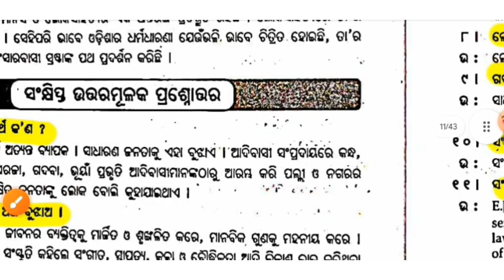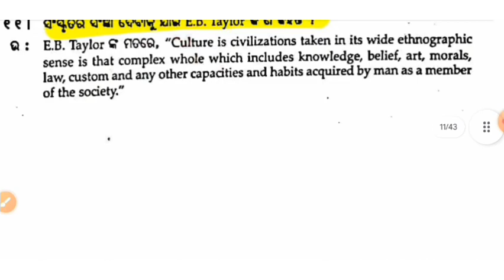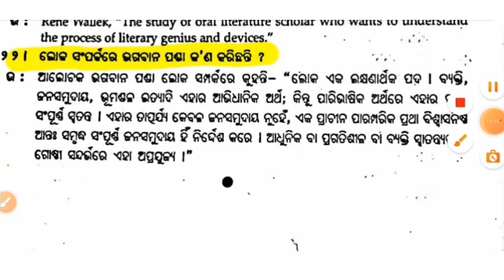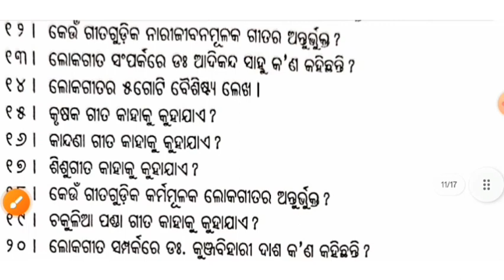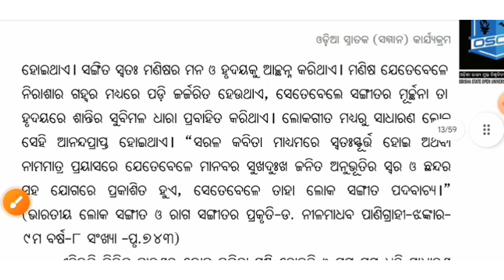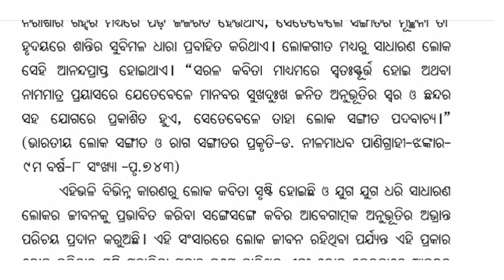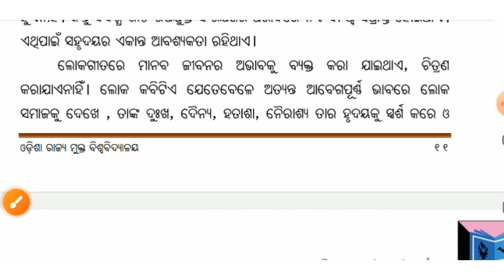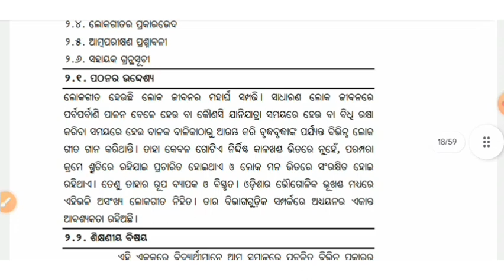BAOD 8 MOST IMPORTANT 2023 +3 4TH SEMESTER EXAM |ODIA HONOURS 8 || CORE 8 #011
ଲୋକନାଟକର ସାମାଜିକ ପ୍ରଭାବ?
LOKANATAKA RA SAMAJIKA PRABHABA?

BAOD_MOST_IMPORTANT _SELECTED_2023
#+3_4TH_SEMESTER_EXAM

# ଲୋକନାଟକ
# ଲୋକ_କାହାଣୀ

AECC 2 MIL ODIA|+3 2ND SEMESTER EXAM | MOST IMPORTANT SELECTED
Plus Three Second Semester Exam
Plus Three Important Question Odia

AECC-2
ସମ୍ବାଦର ସଂଜ୍ଞା ଓ ସ୍ୱରୂପ
ସମ୍ବାଦର ସଂଜ୍ଞା
AECC-2 BLOCK-3 UNIT-2
ସମ୍ବାଦର ଉତ୍ସ
ସମ୍ବାଦର ଗୁଣାତ୍ମକ ମାନ
IMPORTANT SELECTED QUESTION
SELECTIVE QUESTION
+3 2nd semester exam
ODISHA STATE OPEN UNIVERSITY SAMBALPUR (OSOU)

ALL ODIA UG PG UGC NET JRF SSB EXAM
UPCOMING ALL EXAM
important selected questions
radhanath kabya

Odia Honours
+3 second semester odia honours

+3 2nd SEMESTER ASSINGMENT QUESTIONS ANSWER
BAOD +3 2nd SEMESTER ASSINGMENT QUESTIONS ANSWER
OSOU +3 2nd SEMESTER ASSINGMENT QUESTIONS ANSWER